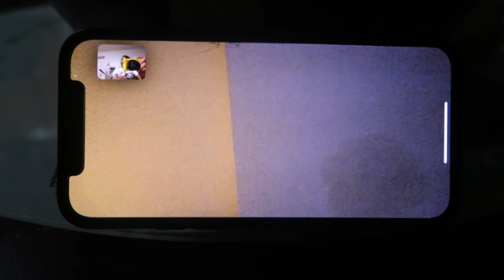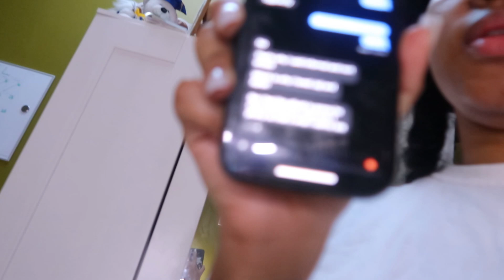Week in my Life: they HIT my CAR// Finals week// Graduation &moree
Hayy yall! This is the final wrap up for spring semester.. your girl is a official graduateeeee! Thank yall for supporting me and sticking with me during me going MIA because of school and stress. Thank you to the new subscribers that are now tuning in, I appreciate yall too. This was a stressful week yet I was able to push through. I do hope you guys enjoy the video and I'll see you soon for the summer anticsssss.. xoxoxoxoxoxoxoxoxoxoxooo - Fizzy 🤍

Twitter: none at the moment